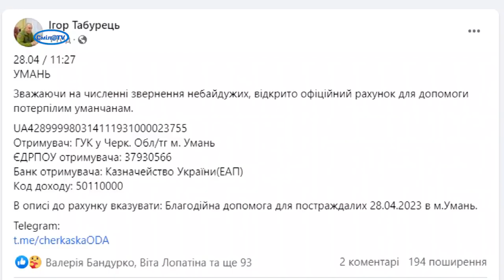Постраждалим уманчанам можна допомогти коштами